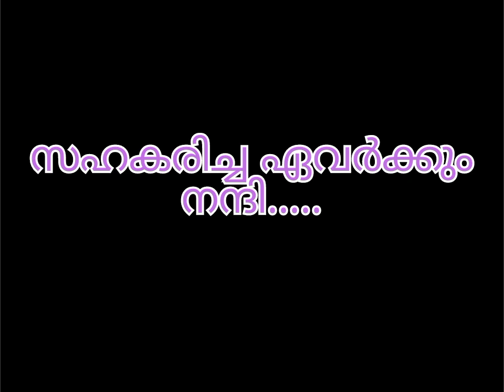പരിശുദ്ധ അമ്മയുടെ സ്വർഗാരോപണ തിരുന്നാളിനോടനുബന്ധിച്ച് മതബോധന പിടിഎ ഒരുക്കിയ ഫുഡ് ഫെസ്റ്റ്